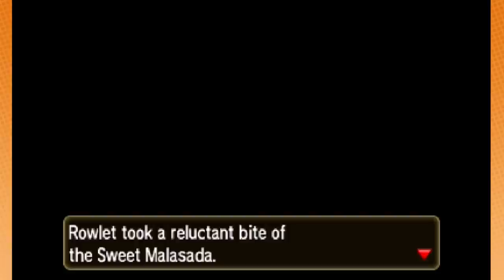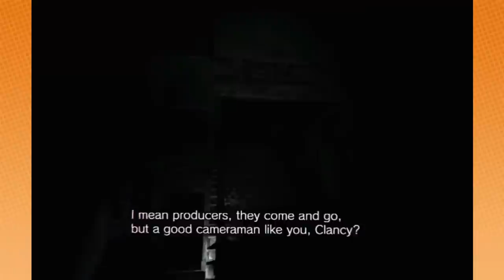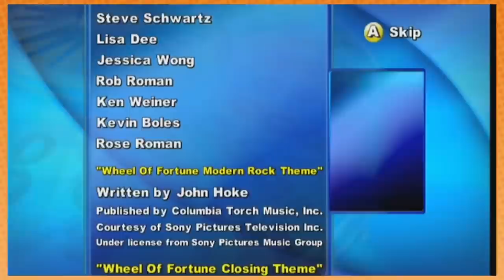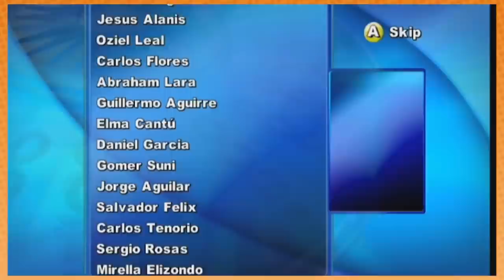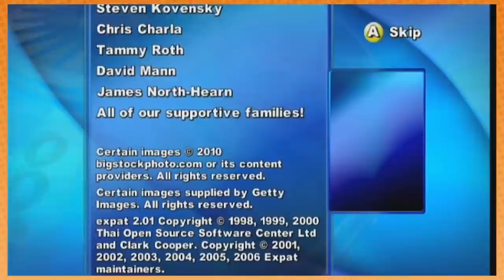Best of Game Grumps - January 2017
Dark Souls III - 0:00
Pokemon Sun - 9:34
The Last Guardian - 42:22
Paper Mario TTYD - 53:56
Resident Evil 7 Biohazard - 1:29:31
Shaq-Fu - 1:46:06
Home Improvement - 1:52:09
Chrono Trigger (Just Arin) - 1:58:08
Crash Tag Team Racing with Finn Wolfhard - 2:03:08
Wheel of Fortune with Finn Wolfhard - 2:16:59